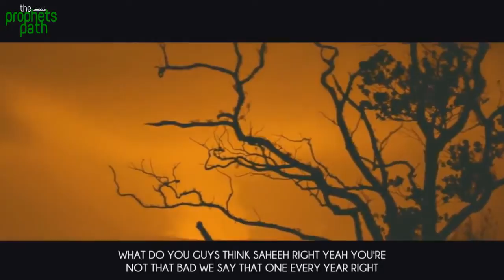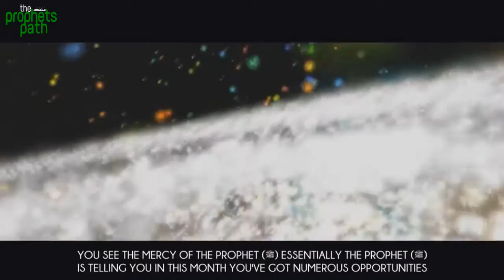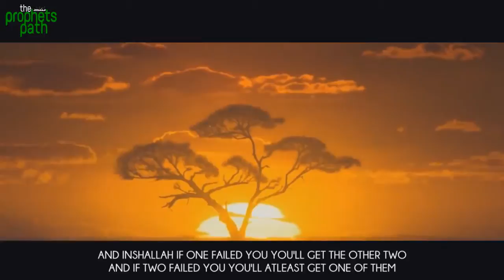You Shall Be Forgive